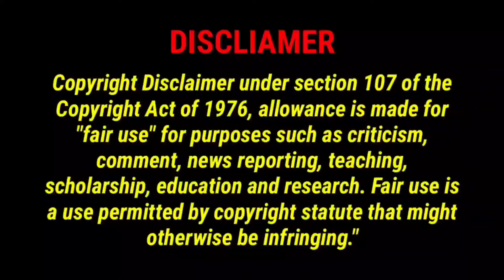Asmr Eating Spicy Noodles 🤤 Maggie Masala Chawmin Hakka Noodles Rice Cake Fire 🔥 🌶️ Noodles😋 ASMR ❤️